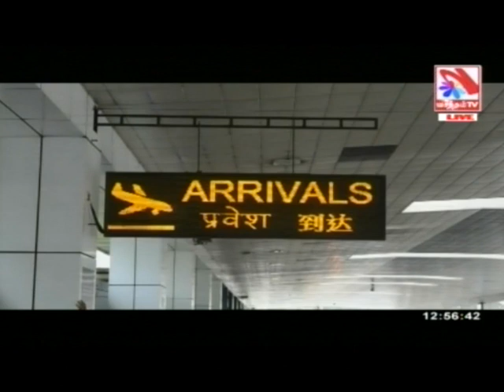Vasantham TV News 2023-09-24 | 12.55 PM